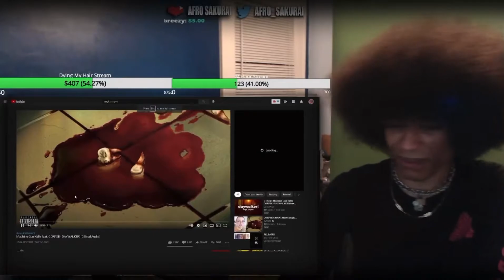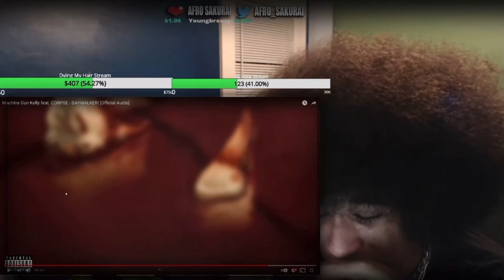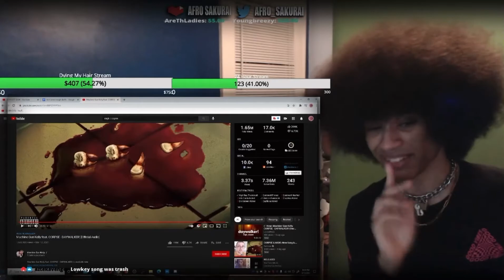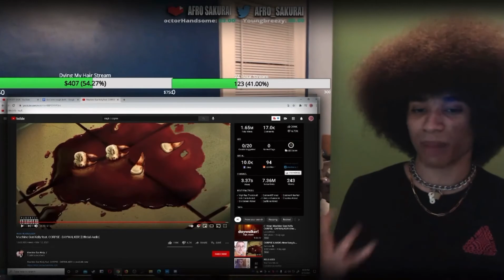Afro Sakurai Reacts to Machine Gun Kelly feat. CORPSE - DAYWALKER!